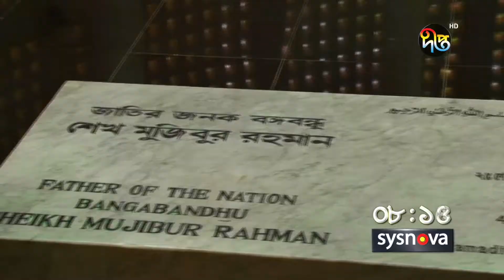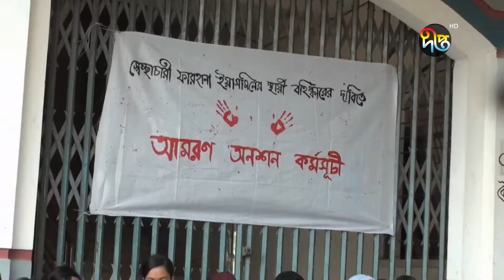দীপ্ত সংবাদ | বিকাল ৩ টা | ২৫ অক্টোবর ২০২১ | Deepto News 3 pm | Latest News BD